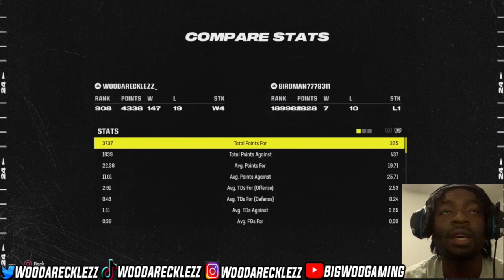Im nasty w the chargers! Are they my new team?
beats by pacman.lou on instagram!
thumbnail by prdcedbytj on instagram!